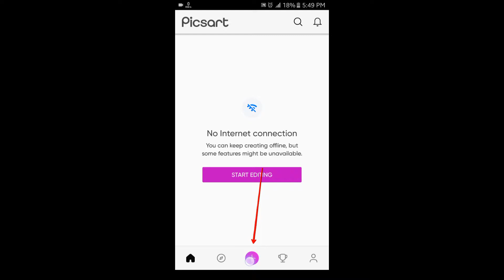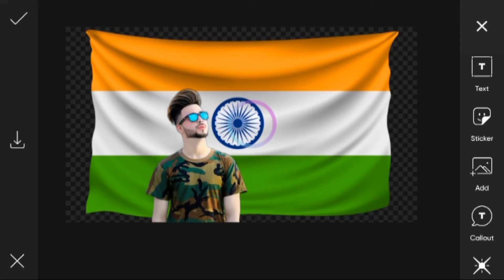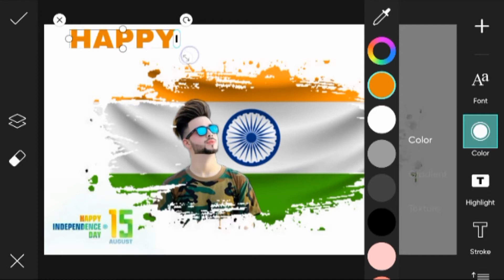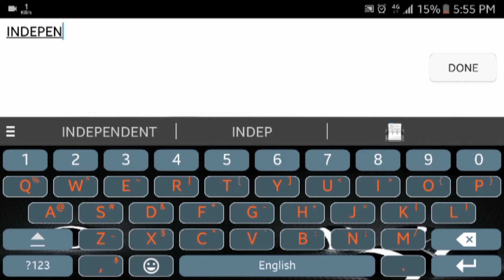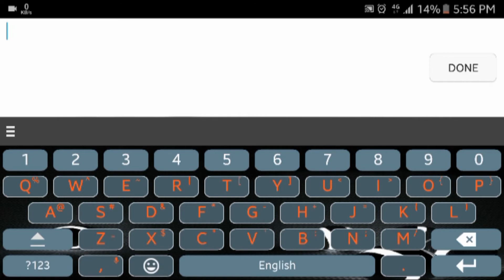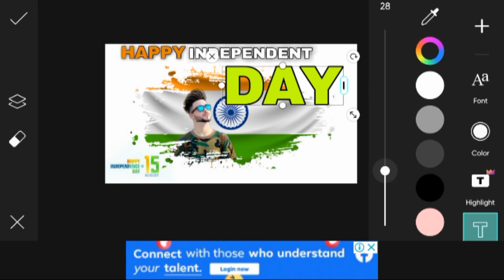15th August special photo | independent special photo | 2021 independent special photo | New photo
friends I teach you how to photo editing for  Independence Day special photo|

friends  I will teach you how to photo edit in mobile phone  for  Independence Day special photo |

दोस्त आजमाया खुशी गाऊंगा के इंडिपेंडेंस डे फोटो एडिटिंग कैसे करते है

दोस्तो आज मोहब्बत के मोबाइल से फोटो एडिटिंग कैसे करते है